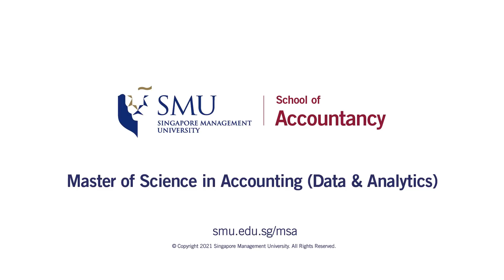Be Future Ready with SMU Master of Science in Accounting (Data and Analytics) (MSA)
The Master of Science in Accounting (Data and Analytics) (MSA) is designed for professionals who are interested in developing expertise in applying data technology into their domain knowledge to solve business problems, especially in the finance and accounting sectors. The availability of massive amounts of data has created a high demand for skilled data analytics professionals who can analyse such data and obtain the insight needed for informed decision-making. This is extremely vital to accounting and financial services firms as they have been dealing with large amount of information produced by their clients. Designed to be industry and profession centric, the SMU MSA combines the practical use of the latest analytics technology and data sets, as well as real-world experience using actual company cases and innovative teaching pedagogy.